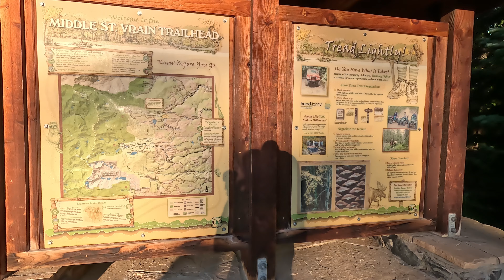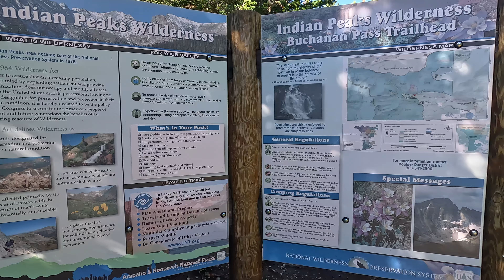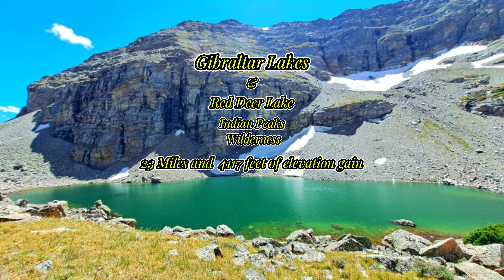Gibraltar Lakes & Red Deer Lake-Indian Peaks Wilderness-Colorado-Backpacking 3 days-2 Nights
On August 15-17, 2024 We backpacked to Red Deer Lake in the Indian Peaks Wilderness, Colorado. On our second day, we hiked to Gibraltar Lakes. This was the first time for us to hike in this area of the Indian Peaks Wilderness. It was so beautiful. We thought the hike up to Red Deer Lake, even with packs on, was fairly easy. Although it is 7 miles one way, there is only 1817 feet of elevation gain. The hike up to Gibraltar Lakes was so fun. There is a creek crossing, so make sure you bring sandals and poles to cross. You will need to be familiar with route finding and GPS to make it to Gibraltar Lakes. The last 1.5 miles is off trail. Although there is a faint social trail up the ridge to the south where you cross the saddle to the right and drop down into the basin that holds Gibraltar Lakes. Once down in the basin you must hike up to the Gibraltar Lakes. Our total milage was 23 miles and 4117 feet of elevation gain. You do need a permit to camp in this area. There are only 3 or 4 good campsites at Red Deer Lake. Weekdays are better than weekends for camping. The parking lot does fill up early on weekends too. Middle St. Vrain backcountry zone.